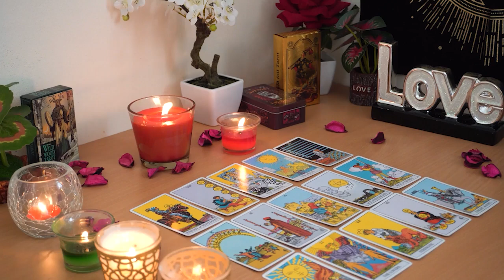GEMINI💘 They're Ready To Love You! Coming Holding Their Heart in Their Hand!💖